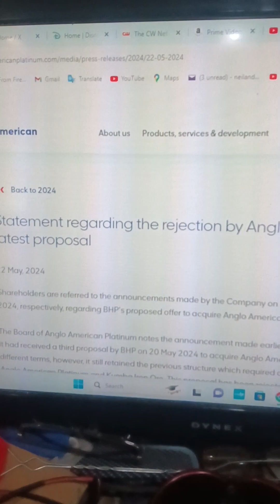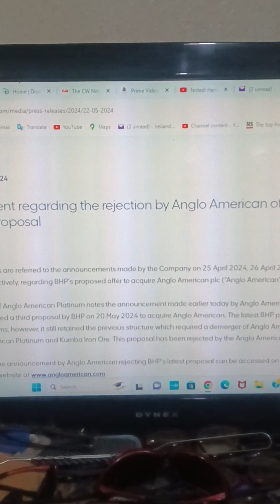Platinum, S.Africa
1 of the biggest Platinum miners is in "pre" bankruptcy . imo